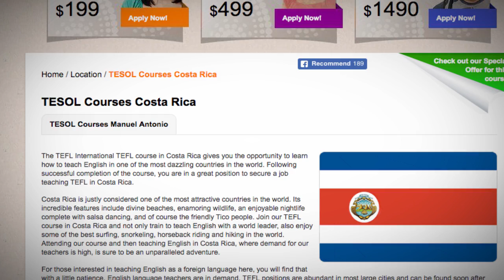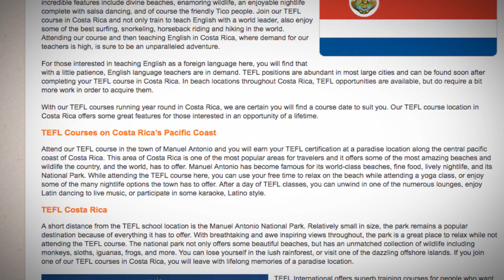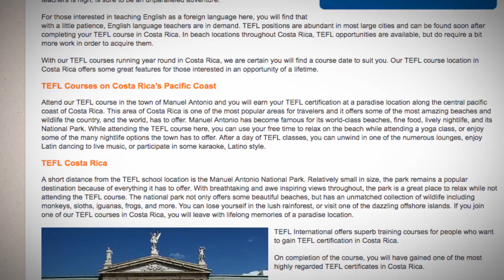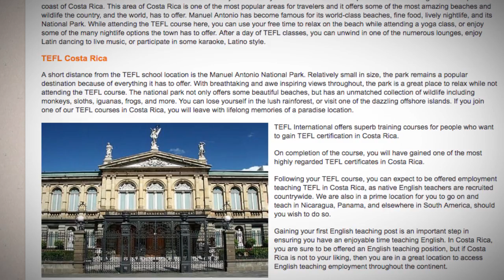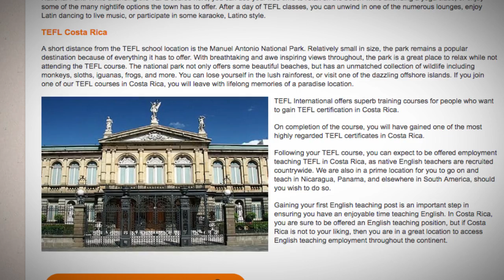TESOL Course in Costa Rica | Teach & Live abroad!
The TEFL International TEFL course in Costa Rica gives you the opportunity to learn how to teach English in one of the most dazzling countries in the world. Following successful completion of the course, you are in a great position to secure a job teaching TEFL in Costa Rica.

Costa Rica is justly considered one of the most attractive countries in the world. Its incredible features include divine beaches, enamoring wildlife, an enjoyable nightlife complete with salsa dancing, and of course the friendly Tico people. Join our TEFL course in Costa Rica and not only train to teach English with a world leader, also enjoy some of the best surfing, snorkeling, horseback riding and hiking in the world. Attending our course and then teaching English in Costa Rica, where demand for our teachers is high, is sure to be an unparalleled adventure.

For those interested in teaching English as a foreign language here, you will find that with a little patience, English language teachers are in demand. TEFL positions are abundant in most large cities and can be found soon after completing your TEFL course in Costa Rica. In beach locations throughout Costa Rica, TEFL opportunities are available, but do require a bit more work in order to acquire them.

With our TEFL courses running year round in Costa Rica, we are certain you will find a course date to suit you. Our TEFL course location in Costa Rica offers some great features for those interested in an opportunity of a lifetime.

TEFL Courses on Costa Rica’s Pacific Coast
Attend our TEFL course in the town of Manuel Antonio and you will earn your TEFL certification at a paradise location along the central pacific coast of Costa Rica. This area of Costa Rica is one of the most popular areas for travelers and it offers some of the most amazing beaches and wildlife the country, and the world, has to offer. Manuel Antonio has become famous for its world-class beaches, fine food, lively nightlife, and its National Park. While attending the TEFL course here, you can use your free time to relax on the beach while attending a yoga class, or enjoy some of the many nightlife options the town has to offer. After a day of TEFL classes, you can unwind in one of the numerous lounges, enjoy Latin dancing to live music, or participate in some karaoke, Latino style.

TEFL Costa Rica
A short distance from the TEFL school location is the Manuel Antonio National Park. Relatively small in size, the park remains a popular destination because of everything it has to offer. With breathtaking and awe inspiring views throughout, the park is a great place to relax while not attending the TEFL course. The national park not only offers some beautiful beaches, but has an unmatched collection of wildlife including monkeys, sloths, iguanas, frogs, and more. You can lose yourself in the lush rainforest, or visit one of the dazzling offshore islands. If you join one of our TEFL courses in Costa Rica, you will leave with lifelong memories of a paradise location.

TEFL International offers superb training courses for people who want to gain TEFL certification in Costa Rica.

On completion of the course, you will have gained one of the most highly regarded TEFL certificates in Costa Rica.

Following your TEFL course, you can expect to be offered employment teaching TEFL in Costa Rica, as native English teachers are recruited countrywide. We are also in a prime location for you to go on and teach in Nicaragua, Panama, and elsewhere in South America, should you wish to do so.

Gaining your first English teaching post is an important step in ensuring you have an enjoyable time teaching English. In Costa Rica, you are sure to be offered an English teaching position, but if Costa Rica is not to your liking, then you are in a great location to access English teaching employment throughout the continent.

Find out more about taking a TEFL course in Costa Rica